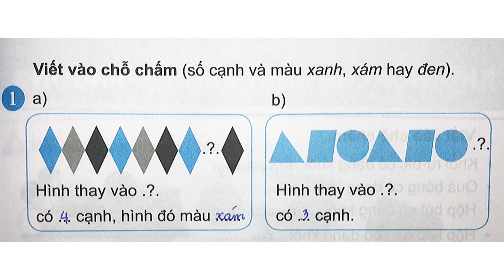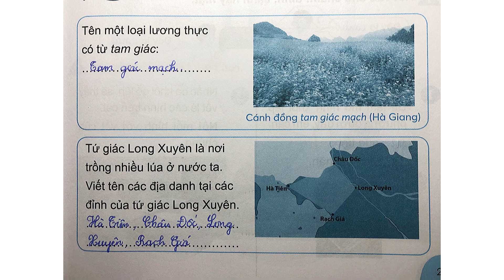Giải Bài tập Toán | HÌNH TAM GIÁC. HÌNH TỨ GIÁC | Lớp 3 | Chân Trời Sáng Tạo